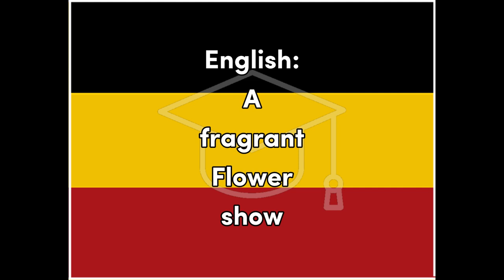Blume - German for Flower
Word for Today translation for fun and easy learning and education, German, flower